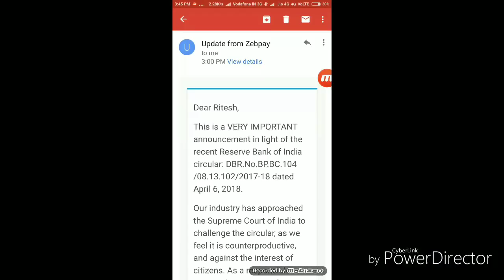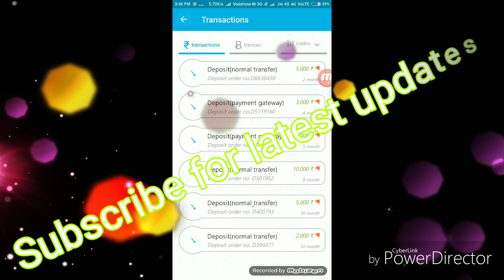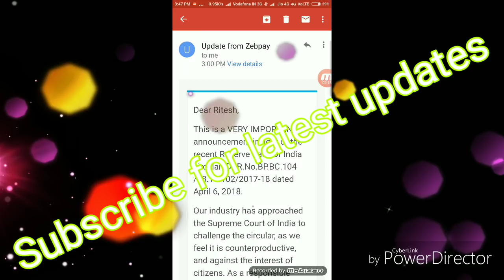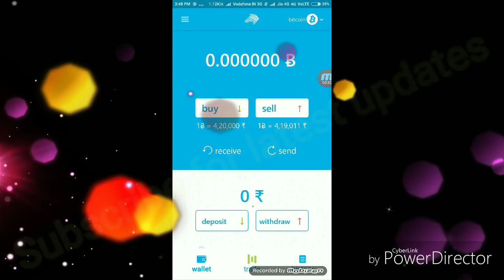News 122- सभी Zebpay यूज़र्स ये वीडियो देख लीजिए नहीं तो पछताओगे!DontPanicSell By रितेश Pratap सिंह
आज के video में मैने बताया है zebpay की latest  updates,,,, आप लोग भी अच्छे से search कीजिए और study कीजिए ।

02.International Top Exchange

1CauHZsTAYkx72CftZebEdk2oau4psEgBJ